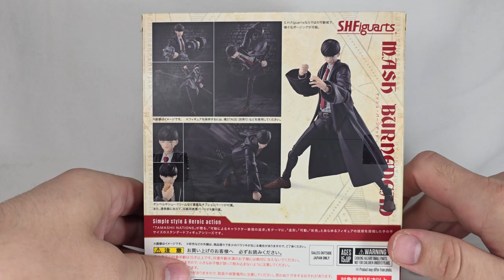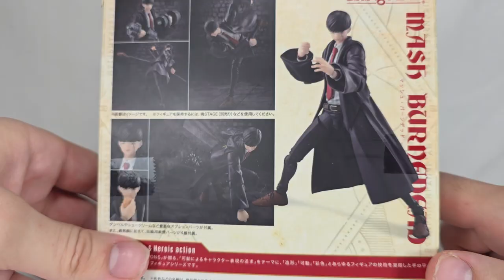SH Figuarts Mash Burnedead Unboxing And Review! Mashle (SHF IS BACK!)